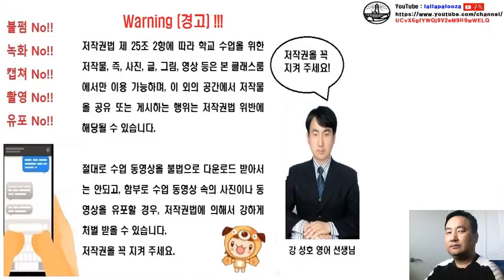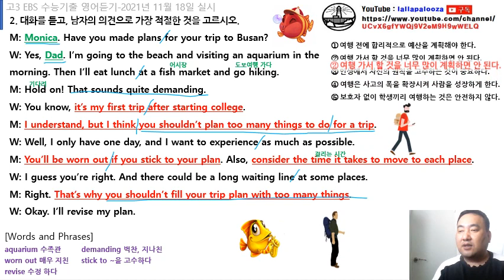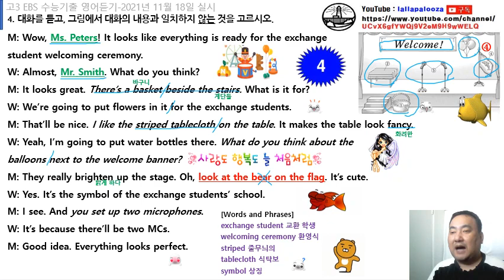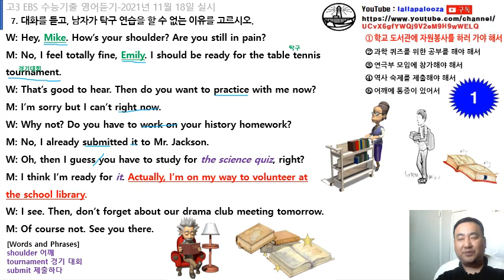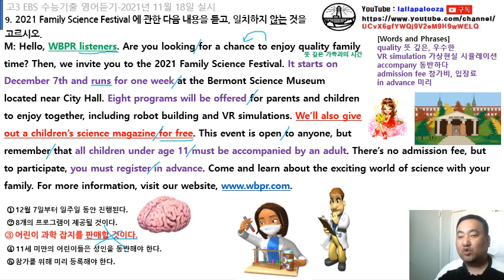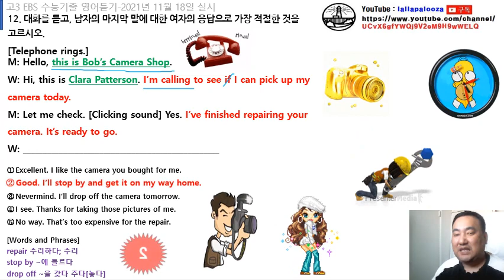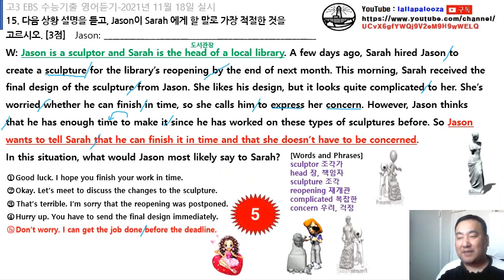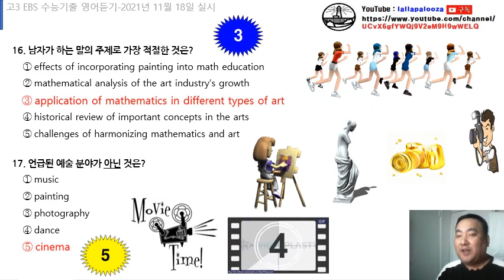2022 최신 수능 기출 영어 듣기 해설 강의 동영상(2021.11.18 실시 수능 영어)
2022 최신 수능 기출 영어 듣기 해설 강의 동영상입니다. 구독! 좋아요! 해 주실거죠?^^